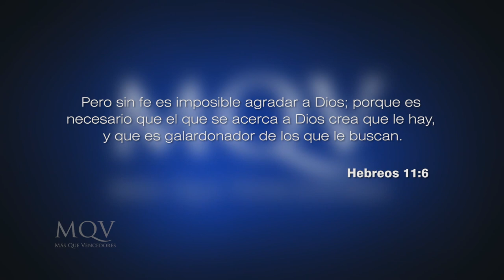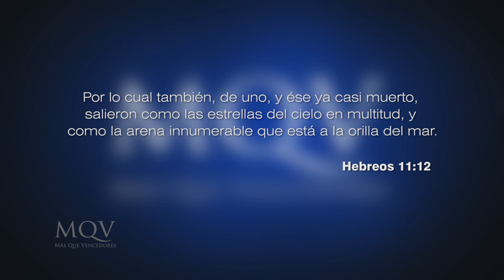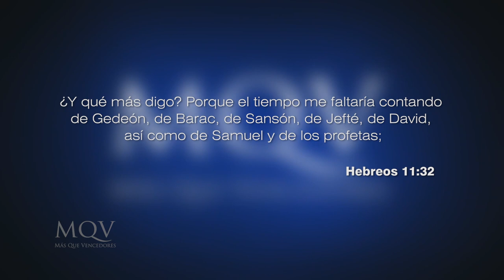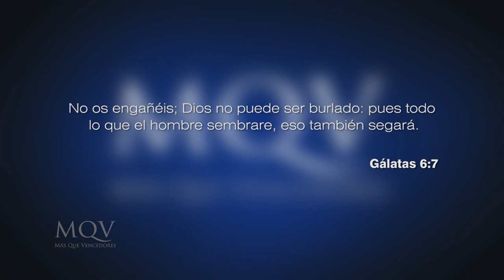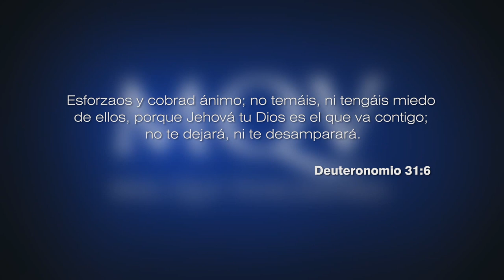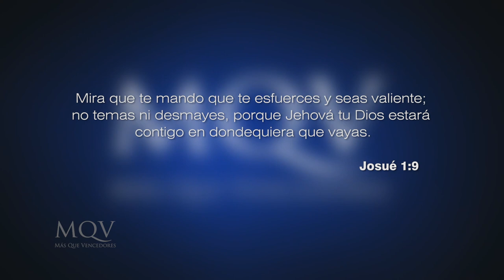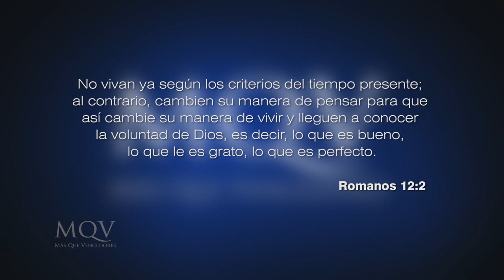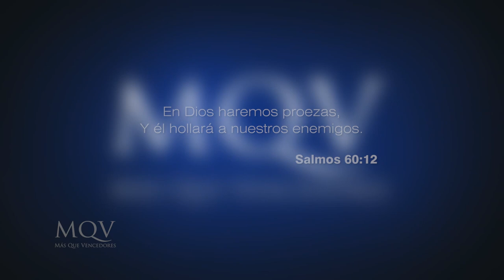TV265 Prédica del pastor Adolfo Agüero - Grandes proezas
Prédica del 08-11-20 emitida por el canal TRECE el 15-11-20 | ✨ En esta inspiradora prédica, el Pastor Adolfo Agüero nos desafía a vivir una vida de Grandes Proezas en la fe, recordándonos que Dios nos llama a actuar con valentía y propósito. Basado en ejemplos bíblicos y en el poder transformador de la Palabra, el Pastor Adolfo nos muestra cómo cada uno de nosotros puede alcanzar logros extraordinarios cuando caminamos de la mano con Dios.

📖 Versículo clave: “Porque para Dios no hay nada imposible” – Lucas 1:37

En este mensaje, descubrirás:

Cómo enfrentar desafíos con fe y determinación.
La importancia de confiar en Dios para superar obstáculos.
Historias de grandes proezas en la Biblia y cómo aplicarlas a nuestra vida diaria.
🙏 ¡No te pierdas esta oportunidad de renovar tu fe y recordar que con Dios podemos lograr lo imposible! Comparte este mensaje con amigos y familiares que necesiten un impulso de ánimo y esperanza. 💪✨